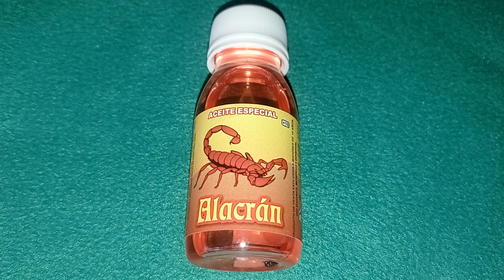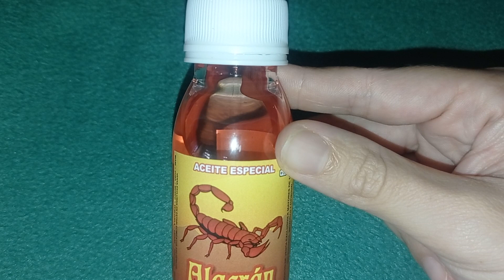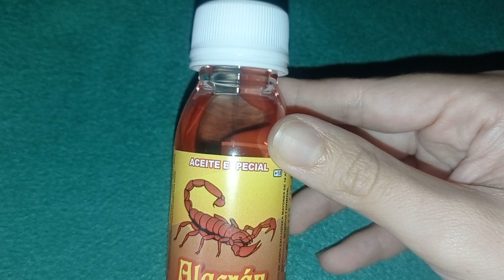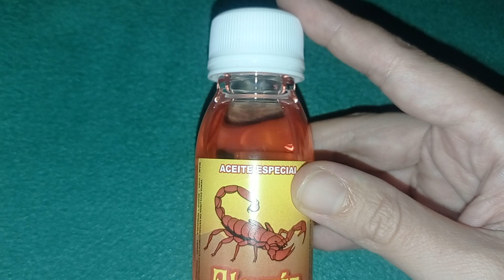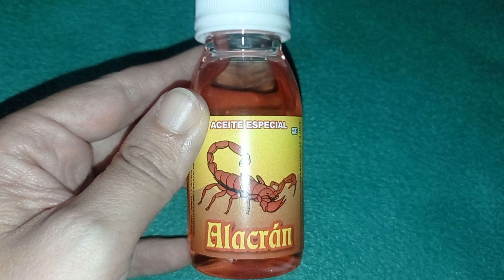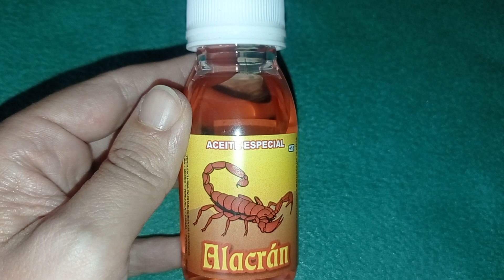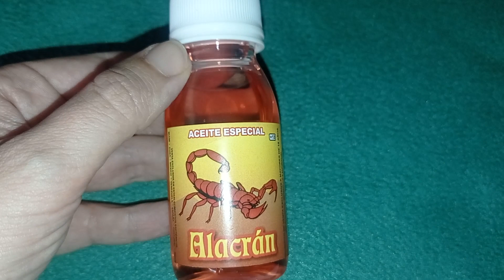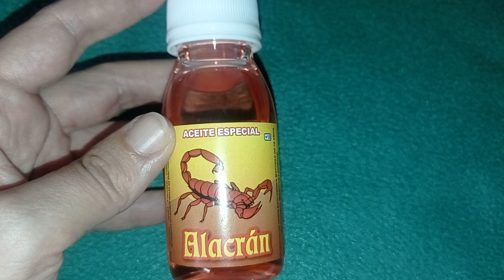Aceite Esotérico Alacrán 🦂 : Propiedades y Usos mágicos